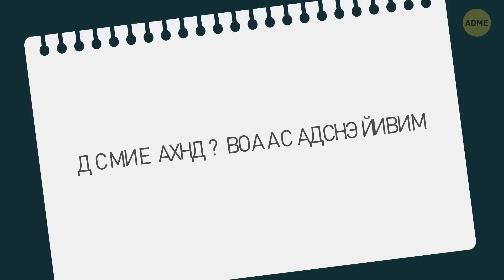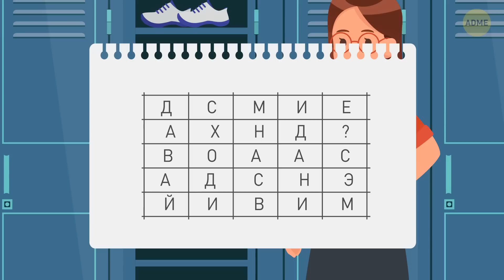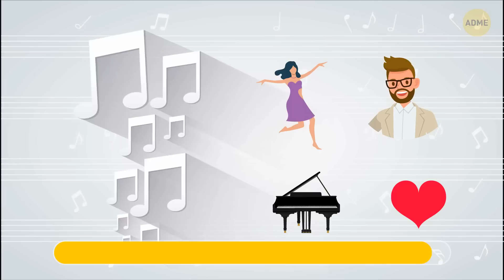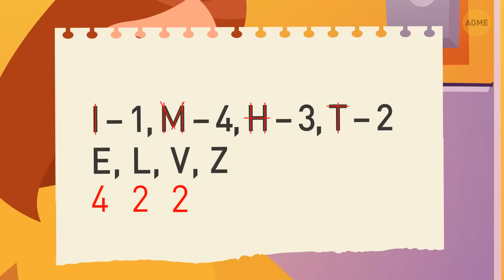23 загадки, чтобы проверить, работает ли ваш мозг так же хорошо, как ваше сердце